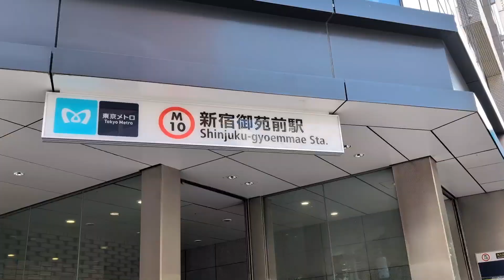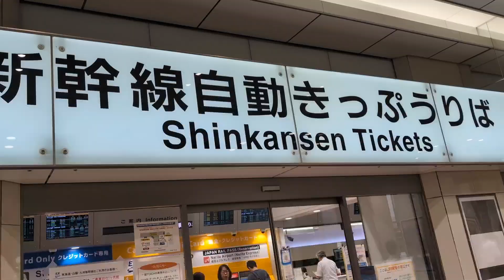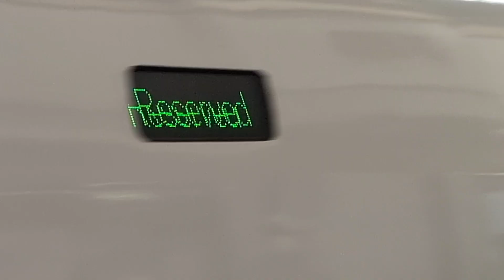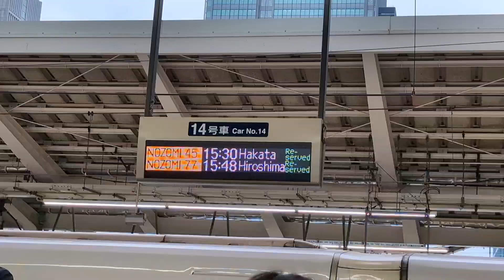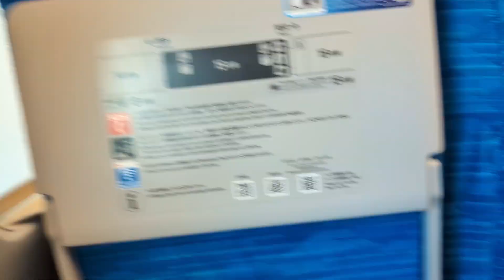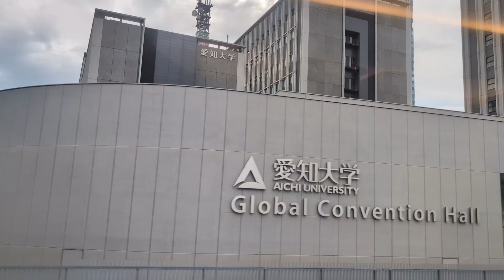Tokyo to Kyoto by bullet train 2024